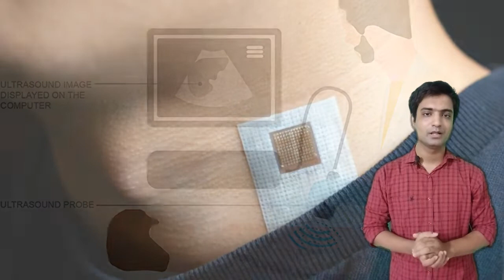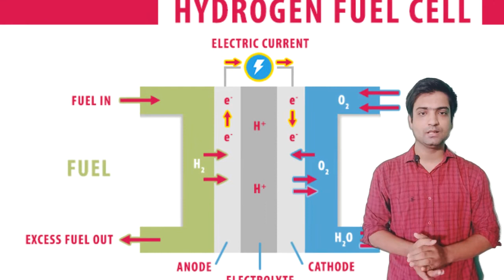Ultrasound Adhesive Patch|ऐसी Technology जिसके लॉन्च होने का इंतजार पूरी दुनिया कर रही है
ऐसी Technology जिसके लॉन्च  होने का इंतजार पूरी दुनिया कर रही है |
mit ultrasound sticker
ultrasound sticker mit
bioadhesive ultrasound for long term continuous imaging of diverse organs
bioadhesive ultrasound
frozen shoulder ultrasound findings
mit engineers develop stickers that can see inside the body